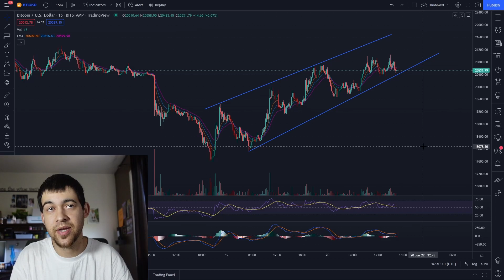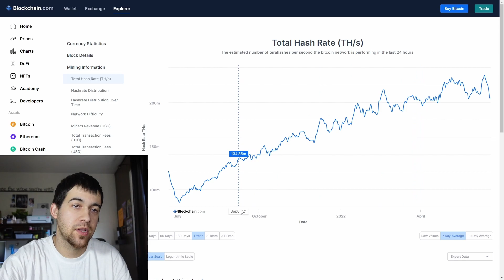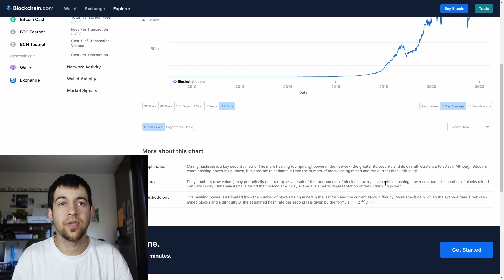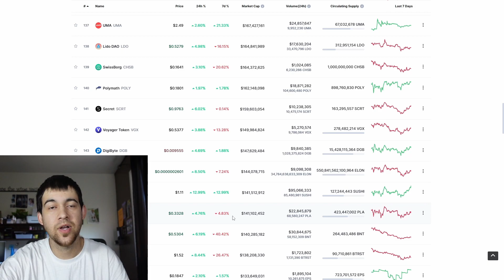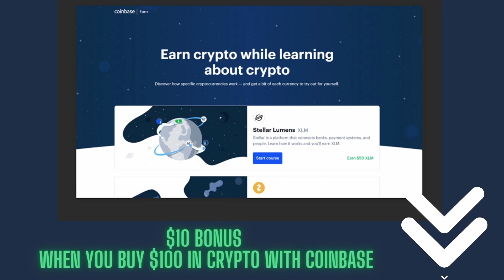Important Trend Line For Bitcoin Watch For This!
Today I look at bitcoin on the chart and show you guys a trend line to watch out for ( we just broke this line while I was editing and now we need to hold 20k) I also look at cmc and mention some other cryptos like Dot Matic and VGX Token